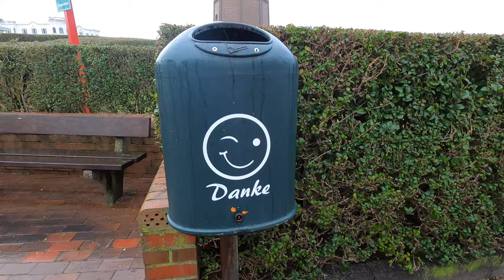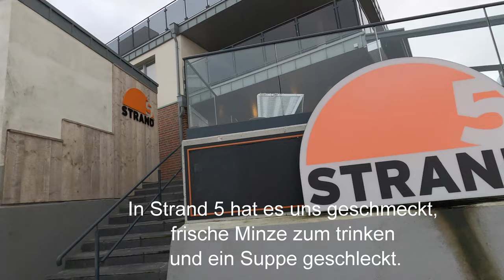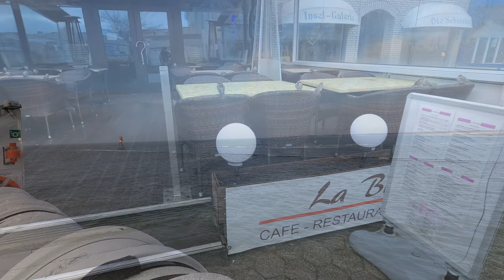Traveltobilang Borkum Januar 2020 - ein Jahr nach der Umweltkatastrophe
im Januar diesen Jahren reisten wir für 4 Tage auf Borkum - wunderschöne Wetterwechsel und der raue Wind der See entschleunigt die Seele - die große Frage für uns ob es noch Probleme am Strand mit angespülten Strandgut aus über Bord gegangen Container gibt